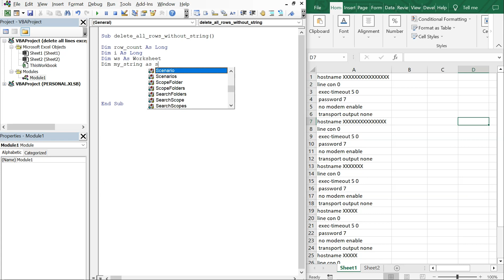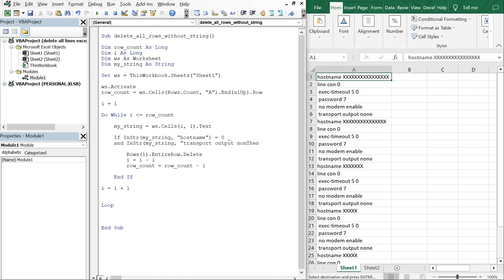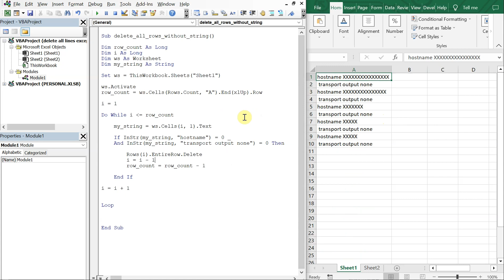Excel VBA Macro: Delete Rows if Cell Does Not Contain a Certain Text (String) Value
Code:
Sub delete_all_rows_without_string()

Dim row_count As Long
Dim i As Long
Dim ws As Worksheet
Dim my_string As String

Set ws = ThisWorkbook.Sheets("Sheet1")

ws.Activate
row_count = ws.Cells(Rows.Count, "A").End(xlUp).Row

i = 1

Do While i ‹= row_count

    my_string = ws.Cells(i, 1).Text

    If InStr(my_string, "hostname") = 0 _
    And InStr(my_string, "transport output none") = 0 Then

        Rows(i).EntireRow.Delete
        i = i - 1
        row_count = row_count - 1

    End If

Loop

End Sub